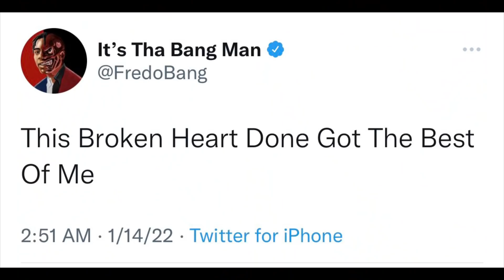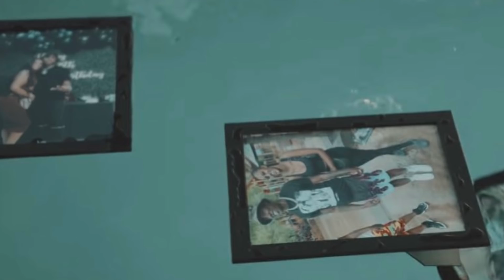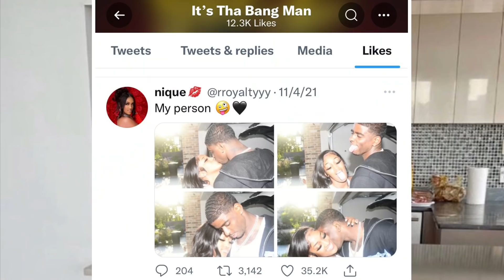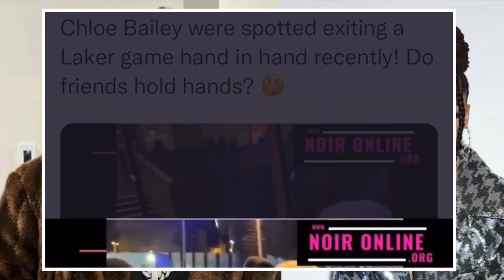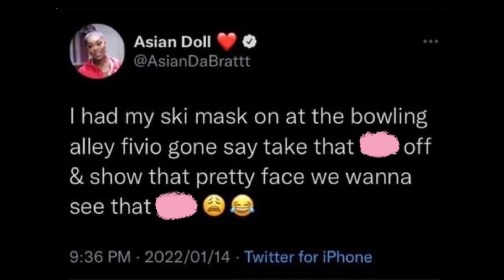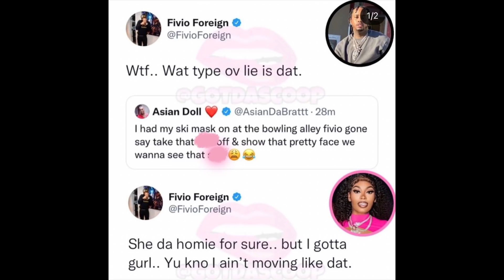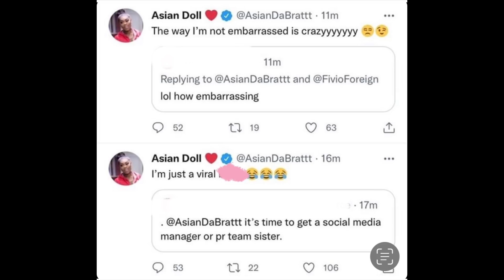FredoBang Heartbroken Over Nique Still ❤️‍🩹‼️😢 Fivio Emb🅰️rr🅰️sses Asiandoll After This..🤦🏾‍♀️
In today’s thoughts and opinions video we discuss these topics: FredoBang Heartbroken Over Nique Still ❤️‍🩹‼️😢 Fivio gunna Emb🅰️rr🅰️sses Asiandoll After This..🤦🏾‍♀️& more ☕️